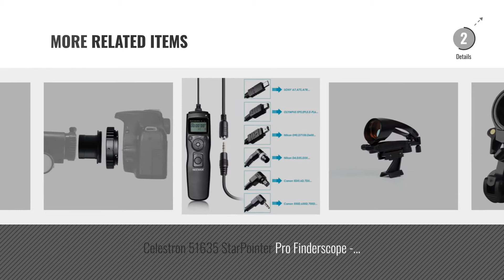Top 10 Telescope Accessories [2018]: Celestron 52250 80 mm Ultima Spotting Scope 45 Degrees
New! 2019 Black Friday / Cyber Monday Telescopes Deals and Updates.

Black Friday / Cyber Monday Celestron 52250 80mm Ultima Zoom Spotting Scope by Celestron

Black Friday / Cyber Monday Meade Instruments Polaris 130EQ MD Reflector Telescope with Motor Drive by Meade Instruments

Black Friday / Cyber Monday Celestron 18771 PowerTank Lithium Power Pack - Black by Celestron

Black Friday / Cyber Monday Celestron 18774 PowerTank 12 V Power Supply by Celestron

Black Friday / Cyber Monday National Geographic Astro Planetarium Multimedia by National Geographic

Black Friday / Cyber Monday Celestron 93711 NexImage 5 Solar System Imager by Celestron

Black Friday / Cyber Monday [Upgraded] Eyeskey Mobile Device Universal Holder Cell Phone Adapter Mount Connect your by Eyeskey